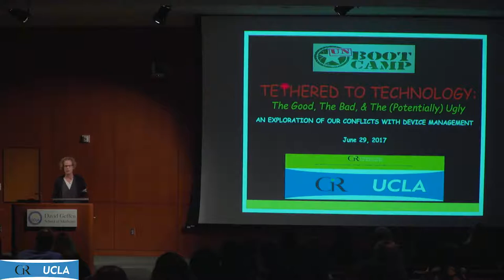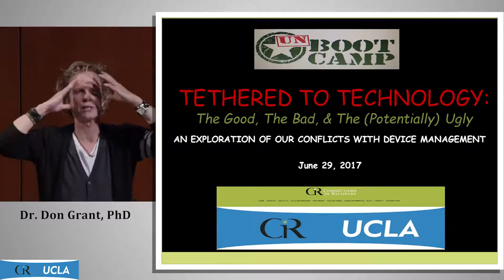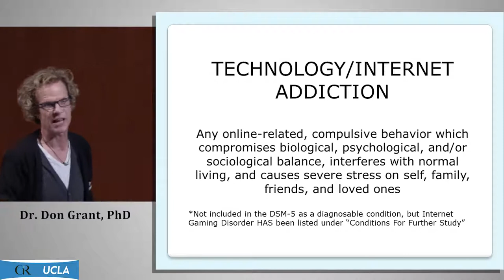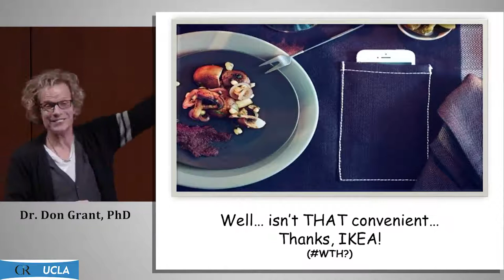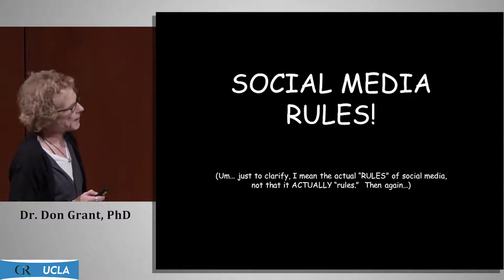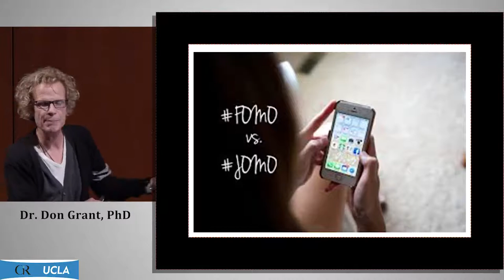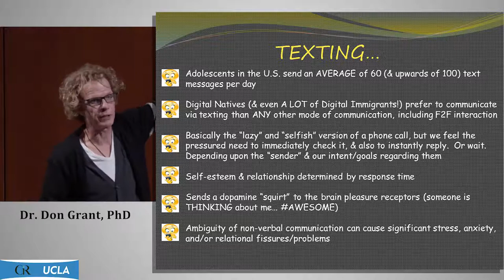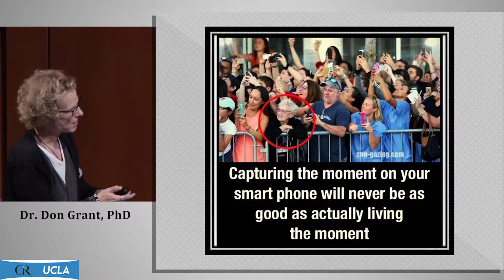Unplug to Reconnect: The Millennial Technology “Addiction” Phenomenon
The Connections in Recovery 2017 Addiction & Mental Health Symposium: "Technology, Opiates & Cannabis"
Dr. Don Grant, PhD